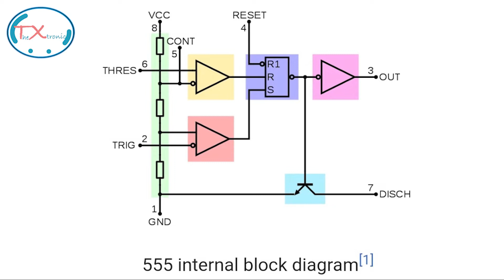How to make LED chaser Circuit using 4017 and 555 IC @The Xtronic